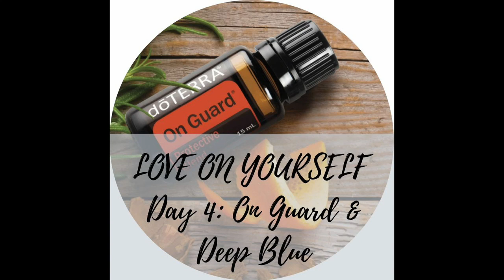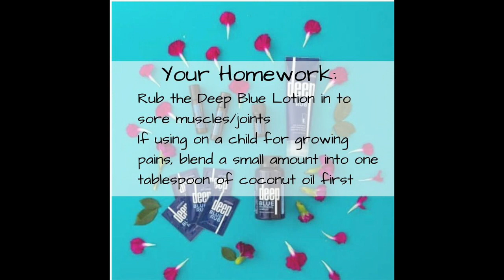LOY Day 4 On Guard & Deep Blue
Today is Day 4, (only one day left! 😩)
On this happy morning, let's try our On Guard Throat Drop and the Deep Blue Rub.
Your Homework:
Our last video is tomorrow, and I'll post the prize winner later in the day :)